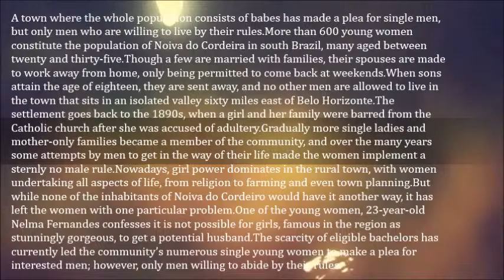Town Of Babes Makes A Plea For Single Men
A town where the whole population consists of babes has made a plea for single men, but only men who are willing to live by their rules.

More than 600 young women constitute the population of Noiva do Cordeira in south Brazil, many aged between twenty and thirty-five.

Though a few are married with families, their spouses are made to work away from home, only being permitted to come back at weekends.

When sons attain the age of eighteen, they are sent away, and no other men are allowed to live in the town that sits in an isolated valley sixty miles east of Belo Horizonte.

The settlement goes back to the 1890s, when a girl and her family were barred from the Catholic church after she was accused of adultery.

Gradually more single ladies and mother-only families became a member of the community, and over the many years some attempts by men to get in the way of their life made the women implement a sternly no male rule.

Nowadays, girl power dominates in the rural town, with women undertaking all aspects of life, from religion to farming and even town planning.

But while none of the inhabitants of Noiva do Cordeiro would have it another way, it has left the women with one particular problem.

One of the young women, 23-year-old Nelma Fernandes confesses it is not possible for girls, famous in the region as stunningly gorgeous, to get a potential husband.

The scarcity of eligible bachelors has currently led the community’s numerous single young women to make a plea for interested men; however, only men willing to abide by their rules.